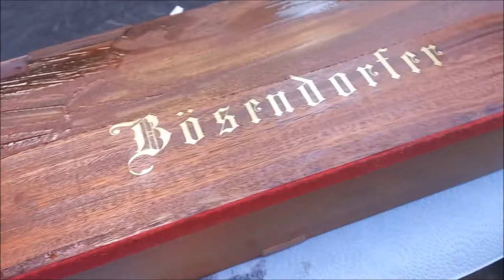barn find Piano restoration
A 100 year old Bösendorfer grand piano, restored by
music and restoration by Fabian Sarbach